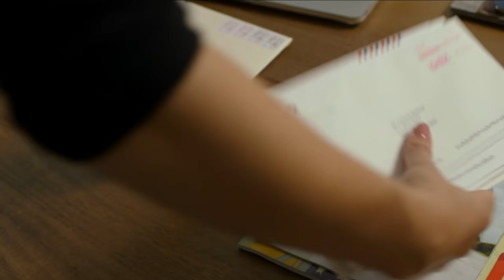John O'Hurley | Behind the Brand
John O'Hurley might be best known for his role of J. Peterman on Seinfeld. But he's a versatile actor on the live stage, a musician, singer and composer; dancer; and host. Hope you enjoy this quick trip of inspiration Behind the Brand.

2. The BEST advice from some of the most successful entrepreneurs

3. 5 Minutes or less with some of the smartest people on the planet
More?